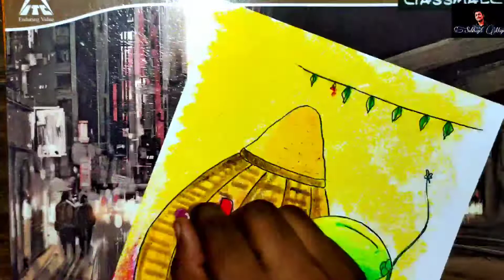Laxmi puja drawing for kids by pastel colours।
Iam from:-
Haldia,west Bengal